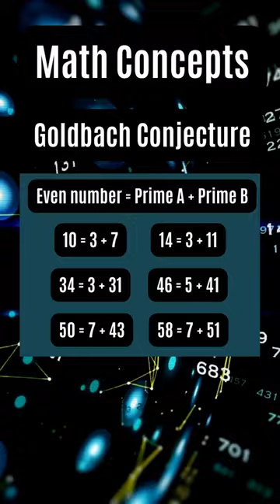Goldbach Conjecture. Who can prove this theory?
The Goldbach Conjecture is very interesting, is it not?